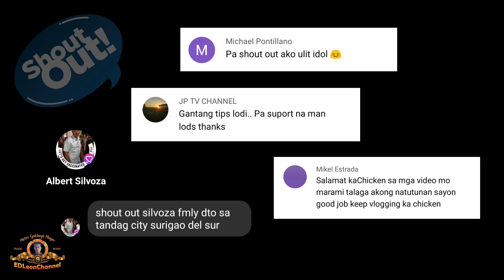TIPS! DAPAT MONG BILHIN SA PAGSISIMULA SA PAGMAMANOKAN | FERTILE EGG | DAY OLD CHICKS | BREEDERS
Magandang araw sa inyo mga idol,

Sa video natin na ito magbibigay ako ng tips sa inyo kung ano magandang bilhin sa pagsisimula natin sa pagmamanokan, makikita o malalaman nyo dito kung ano ang swak o sakto sa inyo sa kakayahan ninyo sa pagsisimula sa pagmamanokan.

Enjoy watching mga idol.
Godbless